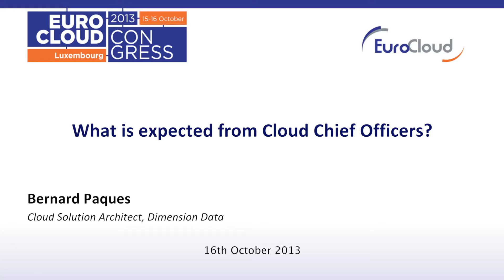Session Day 2: What is expected from Cloud Chief Officers? by Bernard Paques, Dimension Data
Presented by Bernard Paques, Cloud Solution Architect, Dimension Data